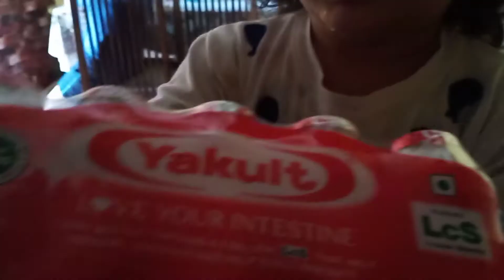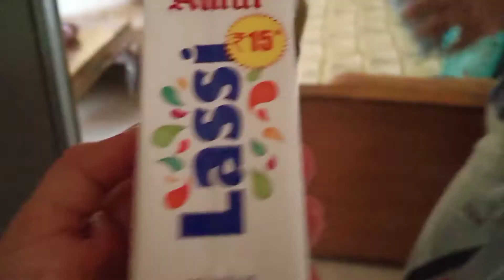Akshat ki yoga class aur avyukt ki masti